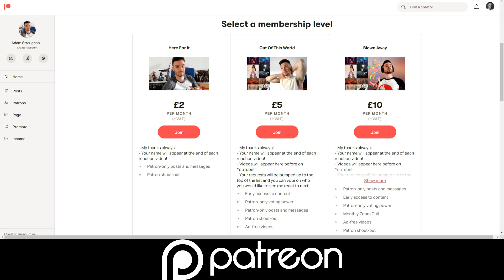DOUBLE REACTION TO Angelina Jordan - Moon River (Then and Now)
Adam double reacts to @AngelinaJordanOfficial - Moon River

Edifier:

W820NB (Over-ear ANC)：

NeoBuds Pro (Active Noise Cancellation, Hi-res audio)

Outro:
► Artist Attribution